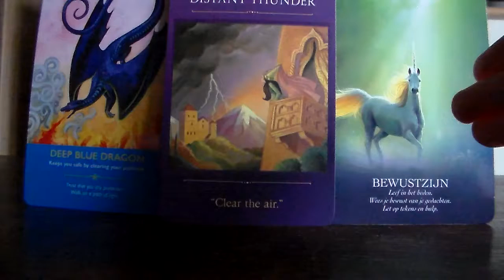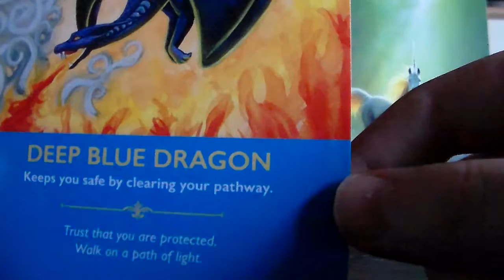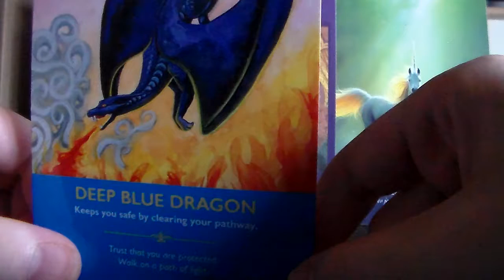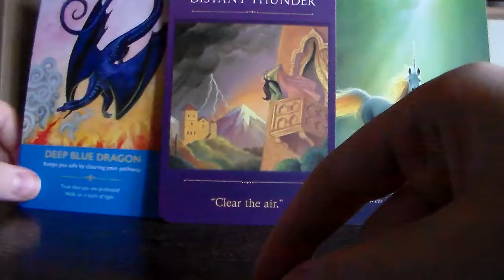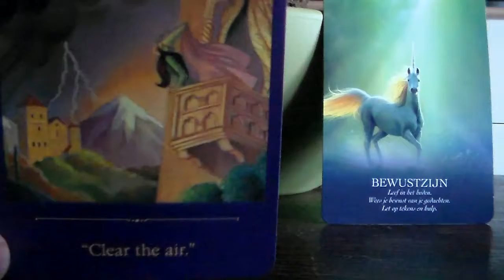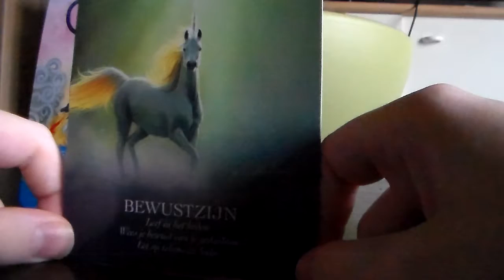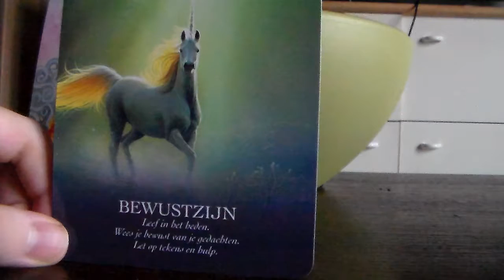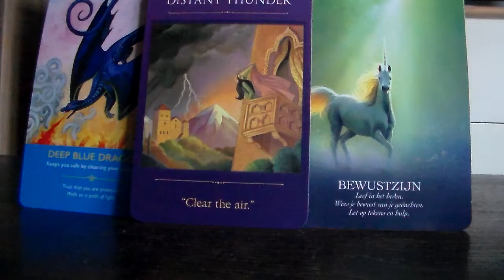Reading algemene energie van de maand Augustus 2019 - wat brengt Augustus ons